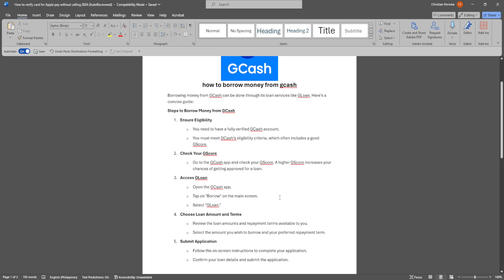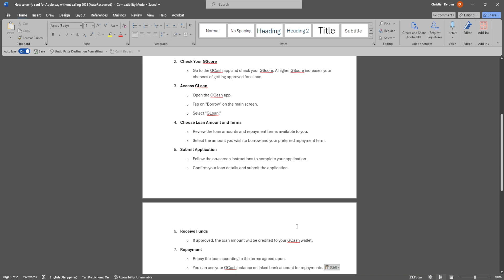How to Borrow Money From Gcash